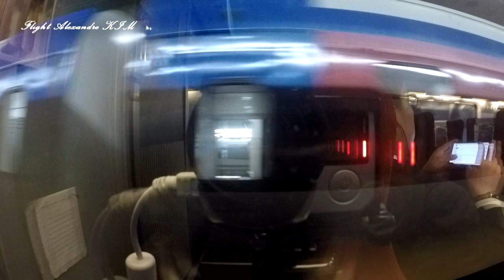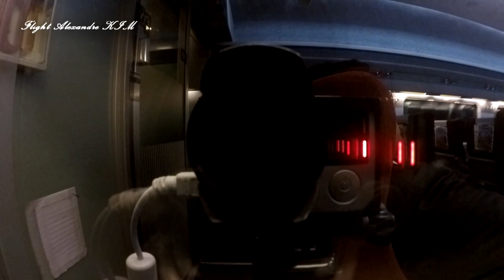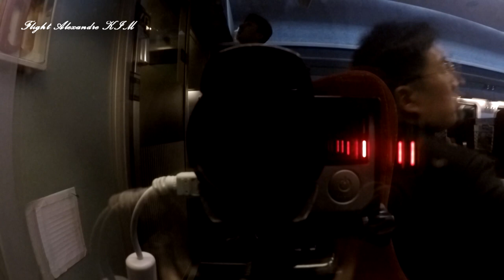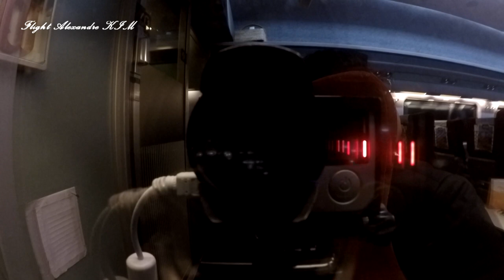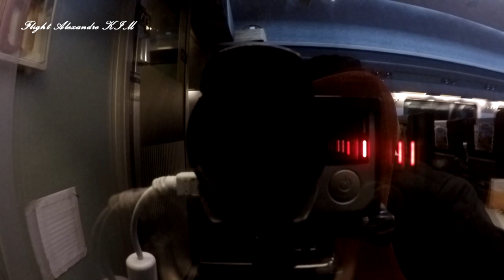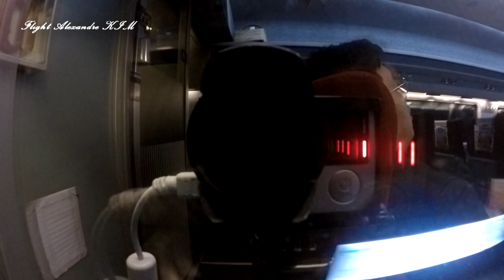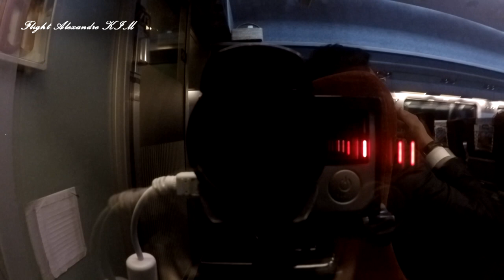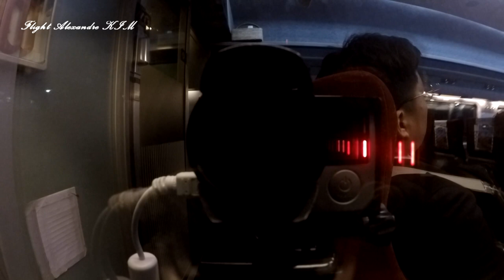[Gopro Full Cam Train] Yongsan/Seoul - Iksan KTX 547 (2019. 10. 15)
KTX 547
From - Seoul/Yongsan
To - Iksan
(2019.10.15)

Cam
- Galasy Note 8